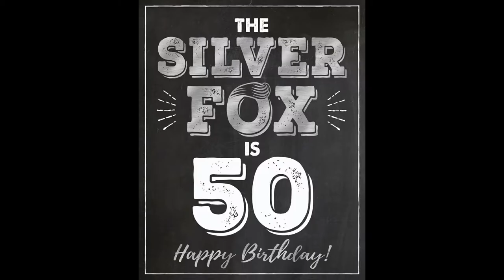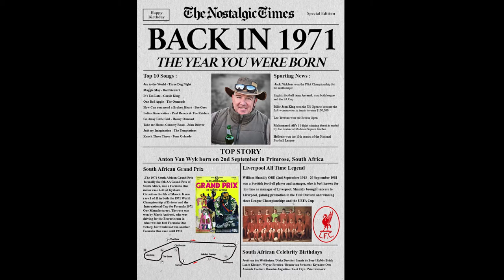Anton's 50th @ Bushbabies Lodge, Dinokeng.